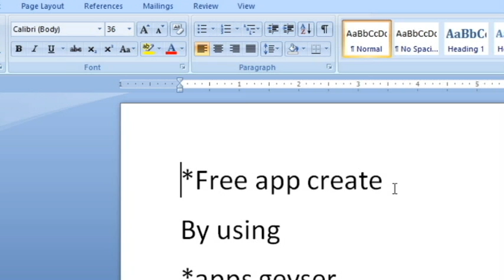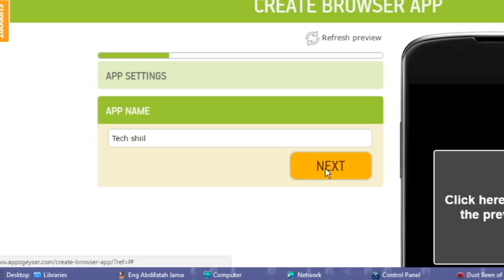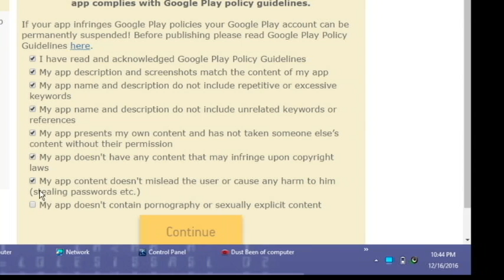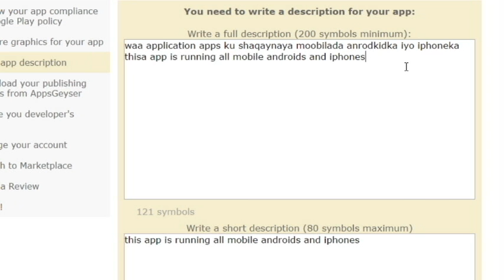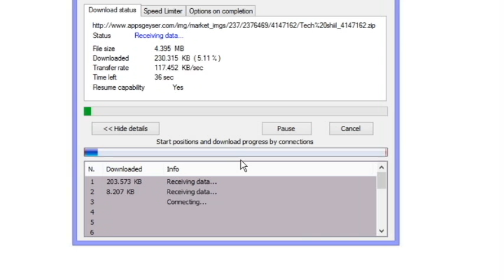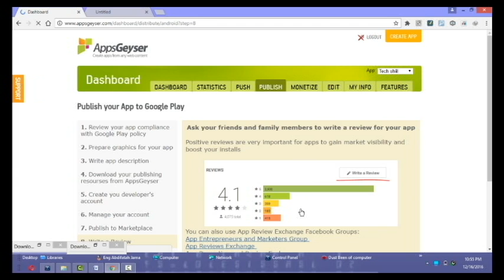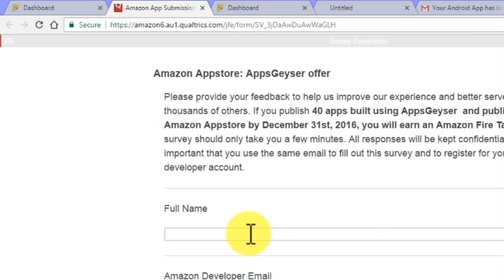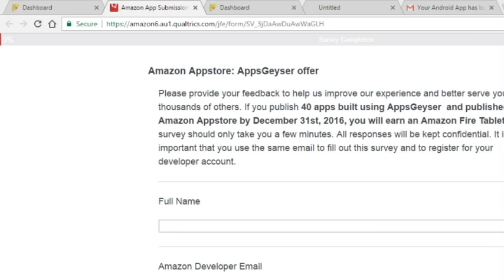Baro sida loo sameeyo Apps hab fudud {learn how to make an apps essy way}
okay casharkaas waxaad igaga haysaan sida loo sameeyo application apps mobilada androidka lagu isticmaalo part1 versionka lagu siticmaalo apps geyser part2 waad iga sugaysaan haday suura gasho inshalah ka faaidayso casharkan ka dibna isku day inaad adna samaysan karto app kuu gaara oo aad iska leedahay ok ardayda kale usii share garee vidiogan adna subscribe ku qabo channelka isla markaan waxa kugu adkaada isoo waydii oo emailkan iigu soo dir commentna vidioga hoostiisa iigu reeb linkigana
asxaapta u share gareeya waa kan linkigiiye   ka faaidaysi wacan

casharka wada daawo ka dib i waydii suaashaada fadlan xurmee descerptionka

Labada Shirkadood Ee Ugu Wanaagsan Ee Laga
Ee laGato Ama Laga Iibsado Domain iyo Hosting qiimo jaban 75%

linkigan hoose  ku dhufo ka dibna ka iibso
blue Host  👇👇👇👇👇👇